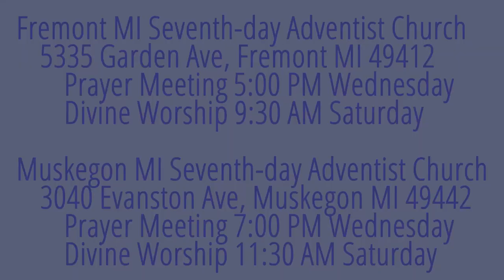The Weeping Prophet Jeremiah 7:16-20 A Family Affair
Is there an unexpected perspective sometimes about God's wrath?